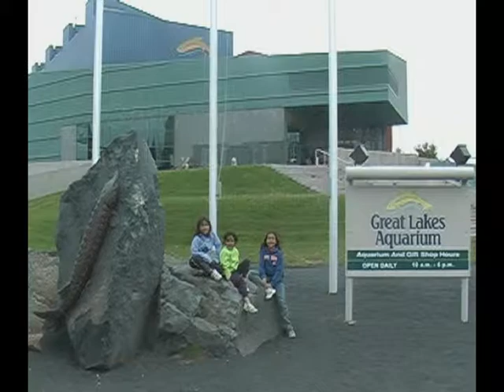Sarkar Family, USA Travel Minnesota Duluth Aquarium May 2007